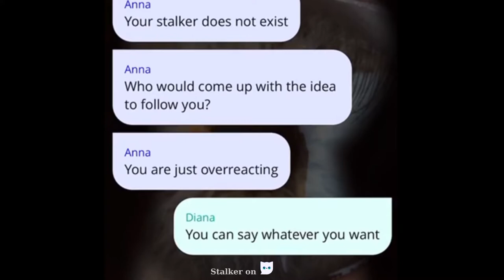Stalker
Someone is following those girls. Why?